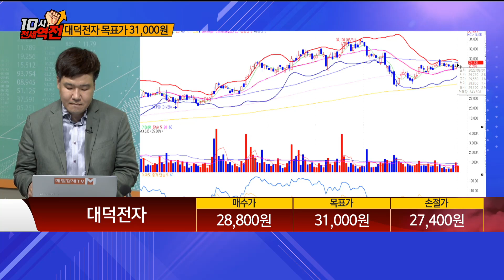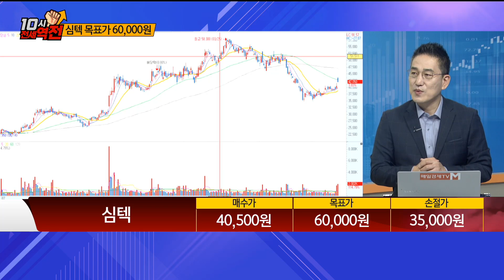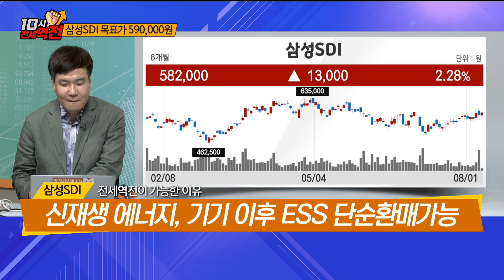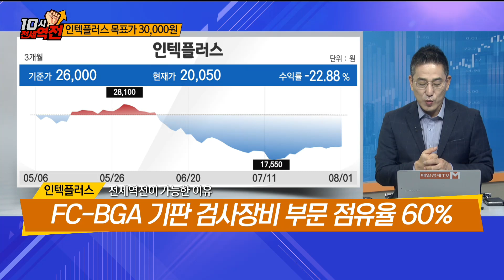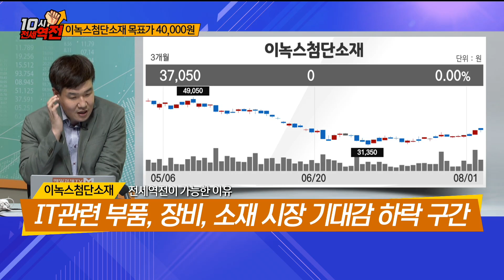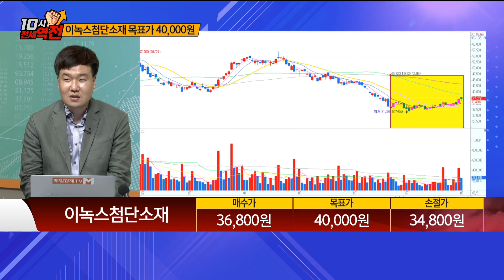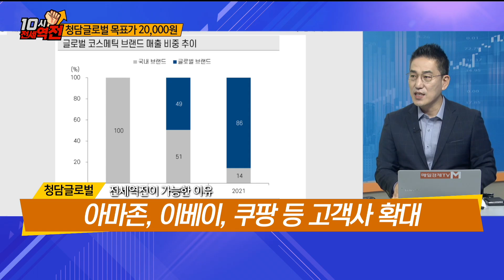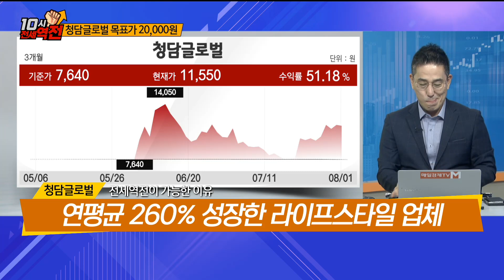[10시 전세역전] 대덕전자, 심텍, 삼성SDI, 인텍플러스, 이녹스첨단소재, 청담글로벌/ 10시전세역전 / 매일경제TV